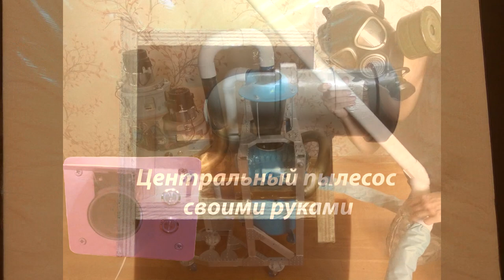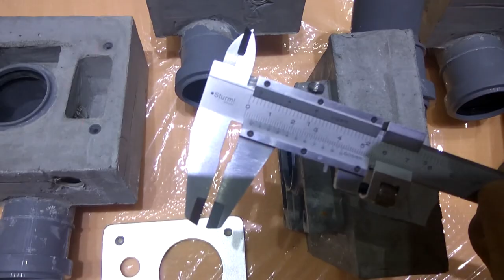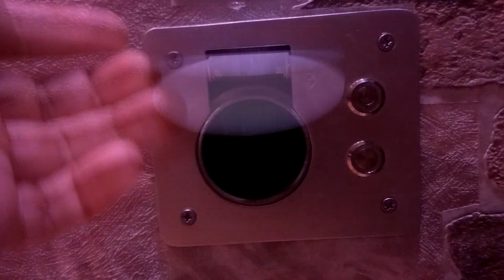Центральный пылесос своими руками. Часть 2.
Буду рад вашему вниманию. Напишите своё мнение.

Технология изготовления ПНЕВМОРОЗЕТОК ЦЕНТРАЛЬНОГО ПЫЛЕСОСА из бетона. Использование канализационных труб вместо ПНЕВМО-ТРУБ для ЦЕНТРАЛЬНОГО ПЫЛЕСОСА.